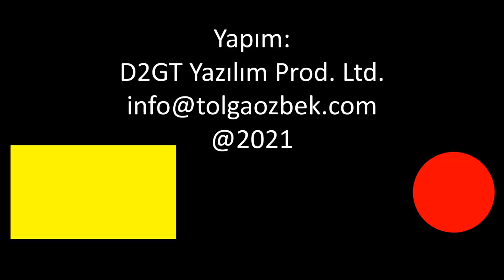Yunanistan'a F-35... Tolga Özbek ile haftanın özeti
ABD Senatosu Dışilişkiler Komitesi, Yunanistan'a F-35 satışı için hazırlığını tamamladı, Senato genel kuruluna kanun teklifini sundu. Yunanistan'ın F-35 alması ve Türkiye-ABD ilişkileri, dengeleri Tolga Özbek değerlendiriyor.
00:00 - 05:07 Yunanistan F-35 alımı, Rafale satışı
05:08 - 07:06 Karadeniz'de tehlikeli kesişme. Ingiliz gemisine Ruslardan uyarı ateşi.
07:07 - 09:22 Onur Air batıyor mu?
09:23 - 13:12 İstanbul Havalimanı'nda yeni çekim noktası açıldı. Havacılık fotoğrafçıları yani spotter'lar için özel çekim merkezi
Videomuzun müziği, değerli takipçimiz Selçuk Çelebi tarafından hazırlandı:
Kanalı  @Ambient Music Selcuk Celebi   Eserlerine ulaşmak için: